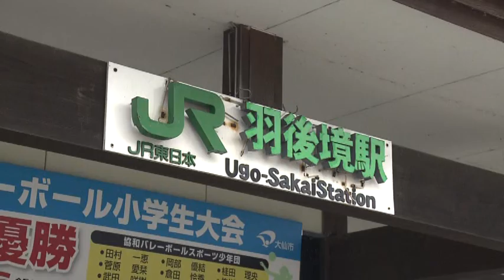駅からミッション JR奥羽線・羽後境駅① 2022年7月15日放送分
秋田県内の鉄道の駅を起点に地域の魅力と触れ合いながら、ミッションクリアを目指す。
「Catch up marimari ＋」（ＡＫＴ秋田テレビで毎週金曜日午前9時55分から放送中）の番組ＭＣ・浅野克紀さんが、秋田県大仙市のJR奥羽線・羽後境駅でミッション「カッコイイを探せ！」にチャレンジ！